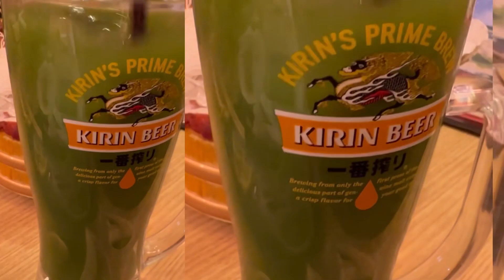yeyelights/sushi izakaya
YUMMY!